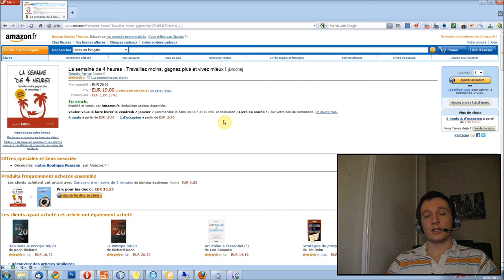Episode n°6 - Présentation de "La semaine de 4 heures"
Dans cette vidéo, je vous parle de l'avancement du site 365-jours.fr et je vous présente le livre "La semaine de 4 heures", qui m'a vraiment motivé à me lancer dans cette aventure.

Pour acheter le livre sur Amazon, c'est par là